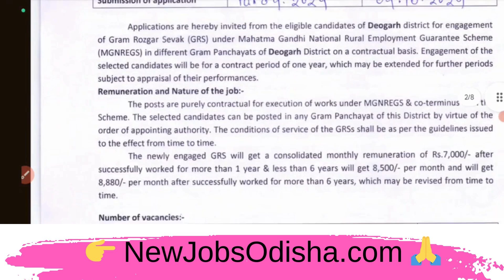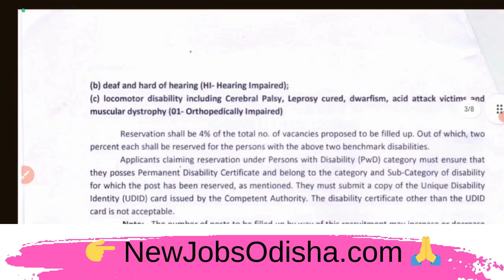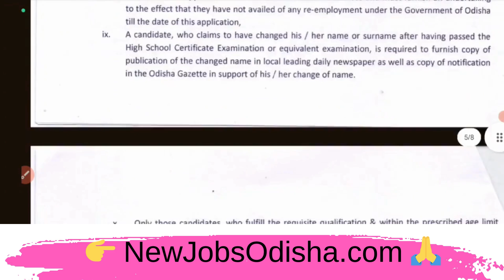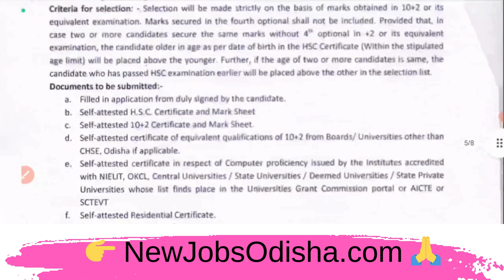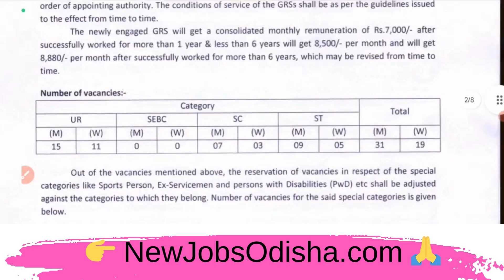Deogarh GRS Recruitment 2024 Check details | How to Apply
How to Apply Deogarh GRS Recruitment 2024 Check details
Visit  Newjobsodisha for the latest job recruitment, results, courses, admit cards and more